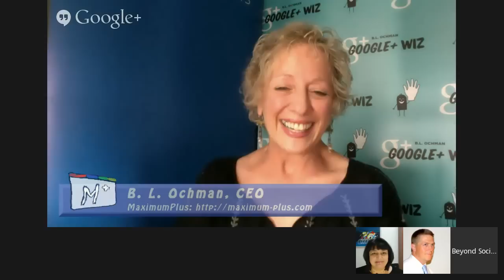Showcase app, Plagiarism, Robots, Pot, Turds & Trust: BEYOND SOCIAL MEDIA SHOW # 58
Beyond Social Media Show co-hosts B.L. Ochman & David Erickson discussed the week's worst & best digital examples during episode 58 of  THE BEYOND SOCIAL MEDIA SHOW on Saturday, August 2.

The video is time-stamped below so you can jump directly to any segment by clicking on the time. The playlist, with links to the source of each segment, is on Beyond Social Media Show's blog

This week we were joined by Krishna De, digital strategist and social media communications speaker, commentator, educator and mentor, who helped us test the new BETA Showcase app for Hangouts on Air.

s for more information about the app.

If you'd like to experience it while watching the video, click on "Be part of the conversation" on the lower left corner of the video.

[0:09]  -- Welcome & where to find us

[2:00] -- How the Showcase app (BETA) works in Hangouts

WORST CASES

[7:43]  -- Buzzfeed fires editor Benny Johnson over plagiarism

[9:58]  -- Turds in Prison: only you can set them free

[11:17]  -- Teenage Mutant Ninja Turtles tasteless movie poster invokes 9/11, sets off Twitter storm

[12:35] -- How to break up with your industry award (and when you should)

[14:57} -- OK Cupid experiments on human beings. Privacy invasion?

BEST CASES

[19:48] -- NY Times: it's high time to legalize pot

[22:07] -- Hitchhiking Robot - Hitchbot - on the road in Canada, taking selfies

[22:29]  -- Canadian TD Bank branch turns ATMs into Automatic Thank You Machines

[22:40] -- Woman confronts cat callers with camera and wit

[27:14] -- IKEA holds sleepover for 100 in UK warehouse

SHINY NEW OBJECTS

[28:28]  -- Showcase app causing bandwidth issues in this HOA?

[29:30]  -- Responsive design gage shows how your site looks in different platforms

[30:05]  -- FIXED fixes incorrectly written parking tickets in San Francisco (yay!)

DAILY NUMBERS

[31:17]  -- Survey: Trust in Sponsored Content

[33:08]  -- Thanks and where to find us

BEYOND SOCIAL MEDIA HOSTS